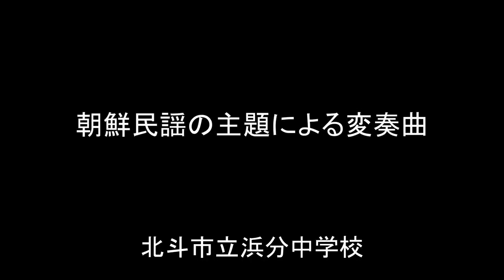朝鮮民謡の主題による変奏曲 北斗市立浜分中学校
道南 春の吹奏楽フェスティバル
第20回 グリーン・コンサート & スプリング・コンサート 2019
演奏：2019年 4月28日（日）

北斗市立浜分中学校
曲　目：朝鮮民謡の主題による変奏曲
指　揮：竹内　正斉